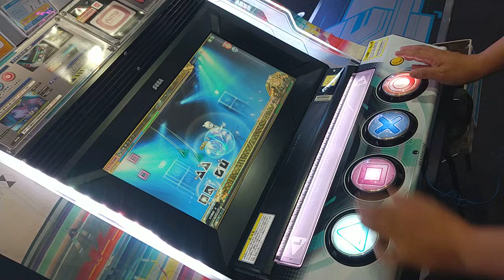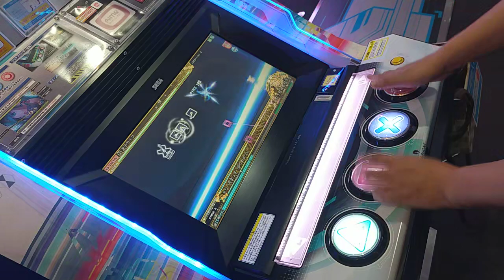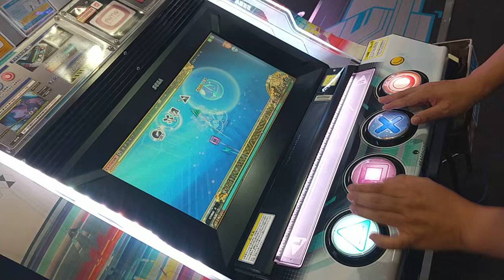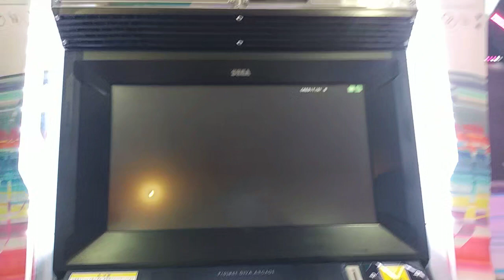【僕のDIVA活動記録 EXTREME編】#44 迷子ライフ ★7【初音ミク Project DIVA Arcade】